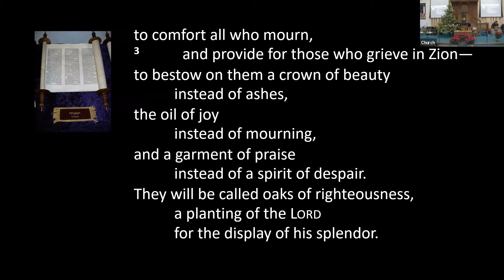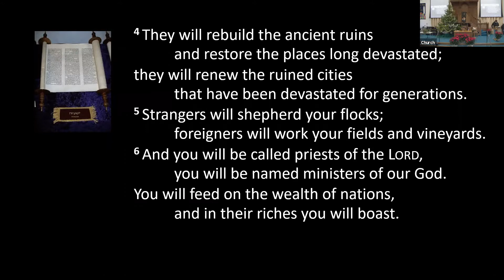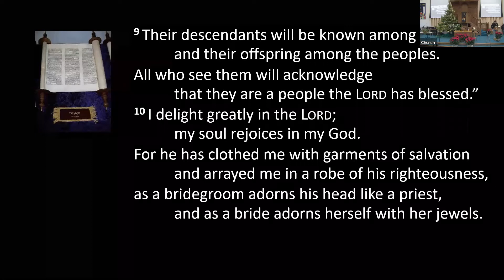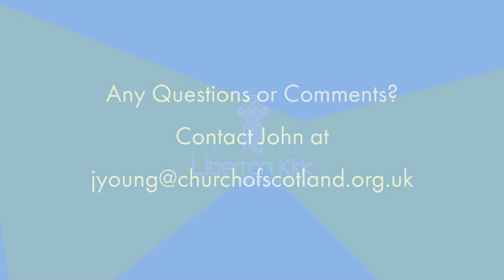Sunday 20th December - Hope for the Present - with Kenny McCartney